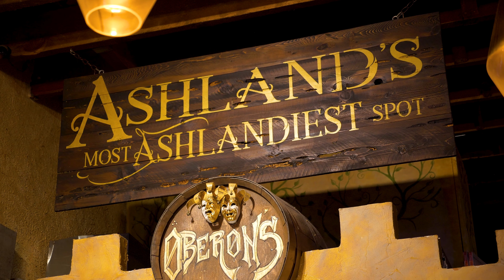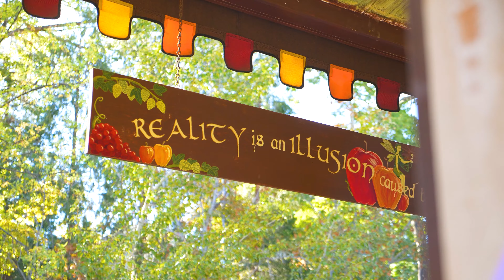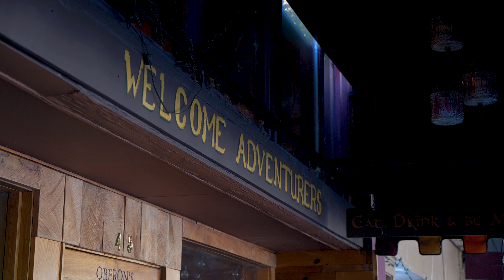Oberon's | Ashland, Or | Ep 36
Inspired by the Shakespearean play A Midsummer Night’s Dream. Oberon's Restaurant and Bar is considered Ashland's "most Ashlandiest spot", where you can experience the true essence of Ashland, Oregon in one destination. Enjoy rustic British-style food, eclectic cocktails, or your favorite whiskey from the over 200 bottles. Enjoy either inside or outside with seating by the creek or the covered patio. Be sure to stop in and tell them we sent you!

Get your business featured on the show, head to our website and fill out show application!